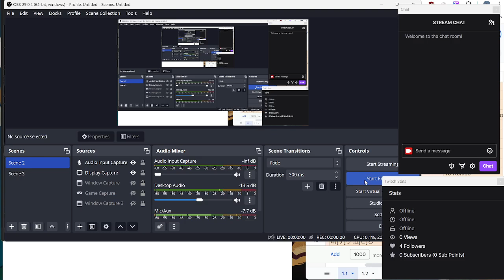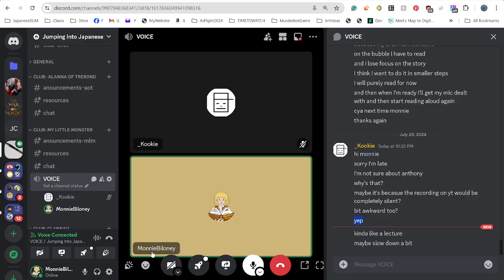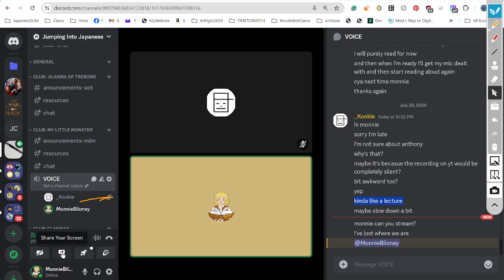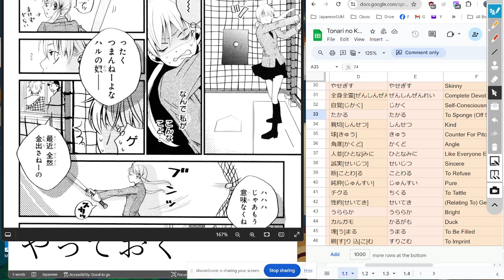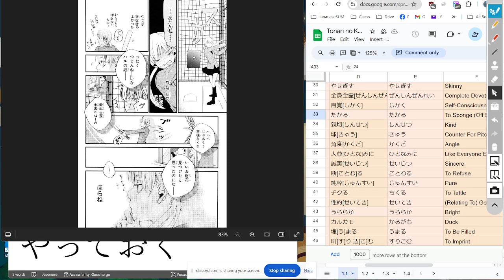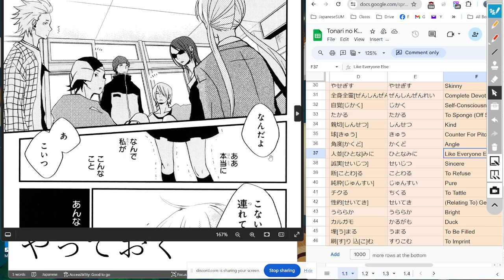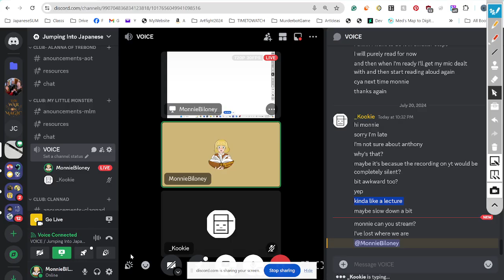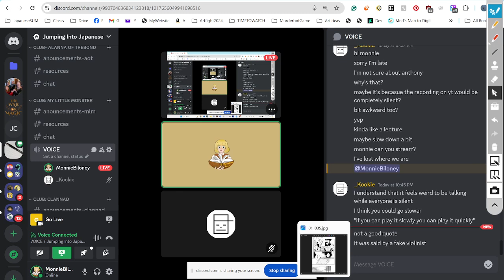My Little Monster 03 となりの怪物くん Reading Discussion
Still Reading Chapter 1, but I'm by myself :'(